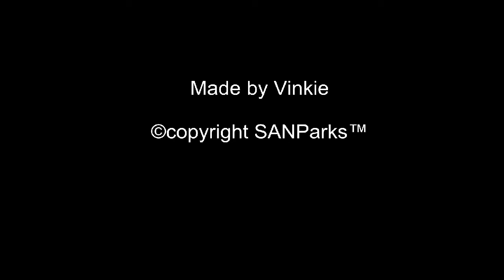Civet Orpen Live Cam 17 May 2015